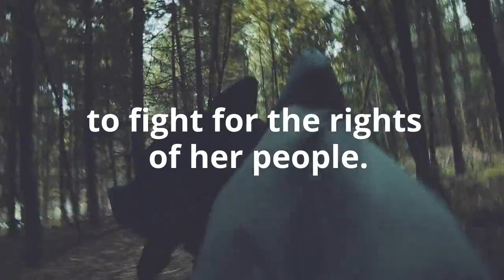The Reluctant Suitor (The Studs of Clear Creek County) by Stacy-Deanne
College-educated Billie Jean Wills never could walk away from a fight so when she finds out the blacks at the Locke Farm are working under horrible conditions, she and her cousin Greta Fay take on one of the most powerful families in town to force a change. But the last thing Billie Jean expected was to fall under the strong, sensual spell of the enemy.
Wealthy Fisher Hines finds pride as the supervisor of the Locke Farm, finally gaining the admiration of his high-society parents. He’s thrown for a loop when he rescues Billie Jean and becomes obsessed with her from the first time they meet. But after Billie Jean wages war on the Lockes, it threatens everything Fisher’s family has worked for.

For a chance at true love with the woman of his dreams, Fisher would give Billie Jean the world, but how far is he willing to go to prove it?
Tropes: interracial, western, love at first sight, wealthy hero, strong-willed heroine, small town, forbidden lovers, age gap, blackmail